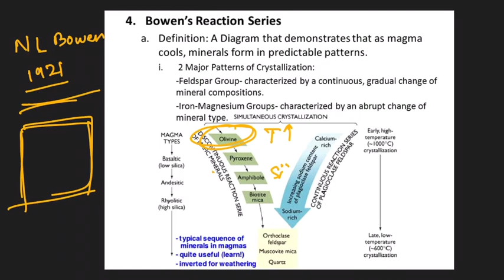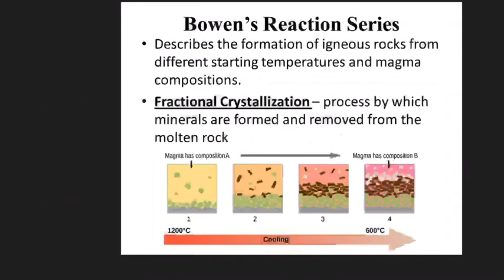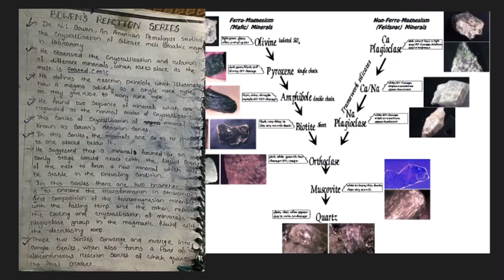Unlocking Earth's Secrets: Bowen's Reaction Series Explained for Geology Enthusiasts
Bowen's Reaction Series is a fundamental concept in igneous petrology, a branch of geology that studies the origin, composition, and distribution of igneous rocks (rocks formed from solidified molten material, or magma). Developed by Canadian geologist Norman L. Bowen in the early 20th century, this series provides crucial insights into the crystallization and formation of minerals in igneous rocks as they cool from a molten state.

Here are the key points to understand about Bowen's Reaction Series:

Mineral Crystallization Sequence: Bowen's Reaction Series illustrates the order in which common minerals crystallize or solidify from magma as it cools. It outlines the sequence of mineral formation based on temperature.

Two Branches: The series is divided into two branches: the Continuous Series and the Discontinuous Series.

Continuous Series: In this branch, minerals crystallize continuously as the temperature decreases. Common minerals that follow this pattern include plagioclase feldspar, pyroxene, and amphibole.

Discontinuous Series: In this branch, minerals crystallize in distinct temperature ranges. The sequence includes minerals such as olivine, pyroxene, amphibole, biotite, and potassium feldspar.

Mineral Composition: Bowen's Reaction Series also helps us understand the composition of igneous rocks. For example, rocks that form early in the crystallization process are rich in minerals from the Discontinuous Series, while those that form later tend to be composed of minerals from the Continuous Series.

Geological Significance: This concept is invaluable for geologists because it aids in interpreting the cooling history of magma and the formation of various rock types. By analyzing the minerals present in igneous rocks, scientists can infer details about past volcanic activity, plate tectonics, and Earth's geological history.

In summary, Bowen's Reaction Series is a critical tool in the study of igneous rocks and provides a foundation for understanding how different minerals crystallize from magma as it cools. This knowledge is essential for unraveling the geological history of our planet.

🌏 Welcome to EarthScience Classes - Your Gateway to Geology Excellence! 📚

Are you aspiring to excel in the field of Geology and achieve your dreams of cracking IIT JAM Geology, UPSC Geologist Exam, or mastering Geology as an optional subject for the Civil Services Examination? Look no further, because you've just landed at the right place!

📖 About EarthScience Classes:
At EarthScience Classes, we are committed to providing you with the highest quality educational content to help you reach your academic and career goals in Geology. Our expert team of educators, including experienced geologists and subject matter experts, has crafted a comprehensive curriculum that covers all the essential topics and concepts required for these competitive exams.

📌 What You Can Expect from Our Channel:
🌟 In-Depth Video Lectures: Dive deep into Geology with our well-structured video lectures that cover every aspect of the subject, making even the most complex topics easy to understand.

📊 Practice Questions and Solutions: Sharpen your problem-solving skills with a plethora of practice questions and step-by-step solutions that will enhance your exam preparation.

📝 Study Strategies and Tips: Gain valuable insights into effective study techniques, time management, and exam strategies to maximize your chances of success.

🌐 Updates and Announcements: Stay informed about the latest updates, exam notifications, and important announcements related to IIT JAM Geology and UPSC Geologist Exam right here on our channel.

Got questions, doubts, or feedback? We're here to help!

👥 Join our supportive community of geology enthusiasts and exam aspirants. Together, we'll pave the path to success in Geology!

🌟 Start your journey towards Geology excellence today with EarthScience Classes. 🚀

Feel free to customize the description to match the specific goals and objectives of your YouTube channel. Good luck with your educational endeavors!